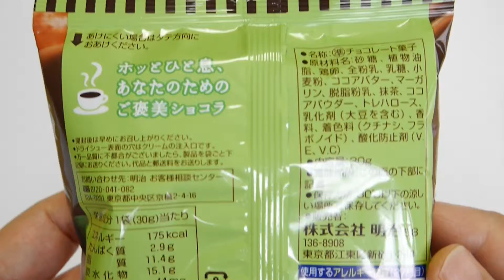How to buy Uji-Matcha(Green Tea) Chocola Meiji Japan (綠茶巧克力開封過程) 4902777178936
Green Tea (Matcha) Product of JAPAN. You can see the contents before you buy.
Please check the delicate and polite packaging of Japanese product !

Vol.005
Price : 115 Japanese yen
Store : Supermarket Chiba
Product Name : Meiji Uji-Matcha Chocolate
Weight : 30g
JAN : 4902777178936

綠茶（抹茶）產品日本。 你可以看到的內容，然後再購買。 請檢查細膩，禮貌包裝日本產品！
绿茶（抹茶）产品日本。 你可以看到的内容，然后再购买。 请检查细腻，礼貌包装日本产品！
ชาเขียว  สินค้าของญี่ปุ่น คุณสามารถดูเนื้อหาก่อนที่จะซื้อ กรุณาตรวจสอบบรรจุภัณฑ์ที่ละเอียดอ่อนและสุภาพของผลิตภัณฑ์ของญี่ปุ่น!
일본의 녹차 (말차) 제품. 당신이 구입하기 전에 내용을 볼 수 있습니다. 일본어 제품의 섬세하고 정중 한 포장을 확인하세요!

”. You can find Matcha (green tea) product of Japan.
กรุณาสมัครสมาชิก 　คุณจะได้พบกับผลิตภัณฑ์ชาเขียวของญี่ปุ่น!
가입하시기 바랍니다.  당신은 말차 일본 (녹차) 제품을 찾을 수 있습니다.